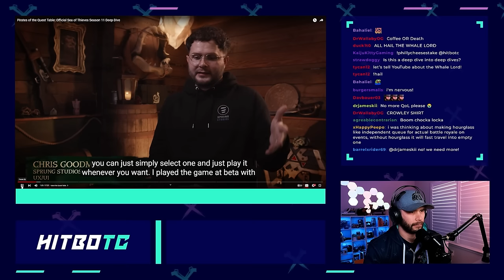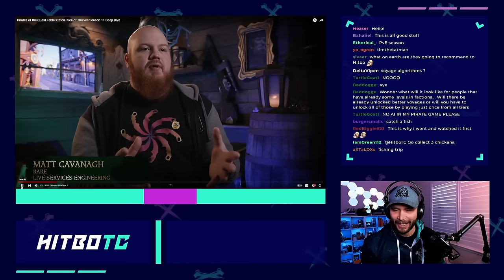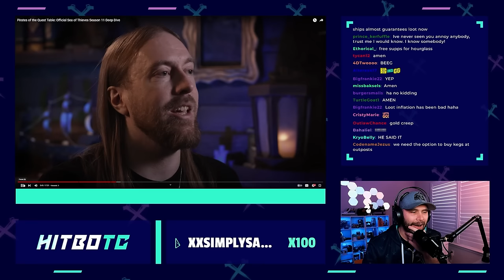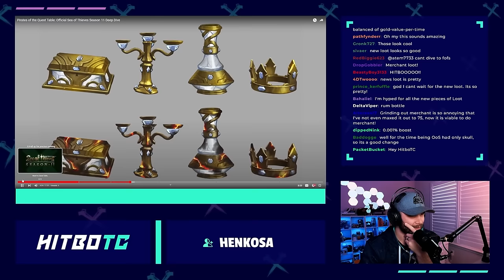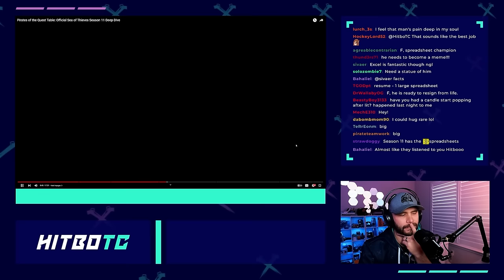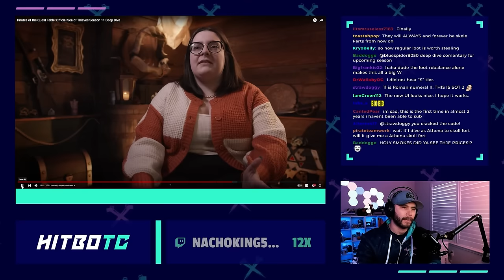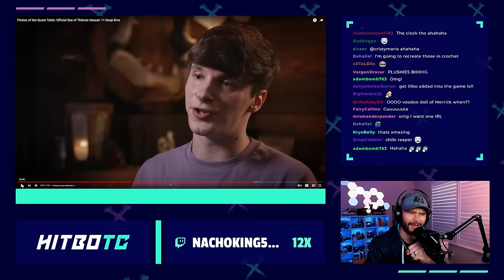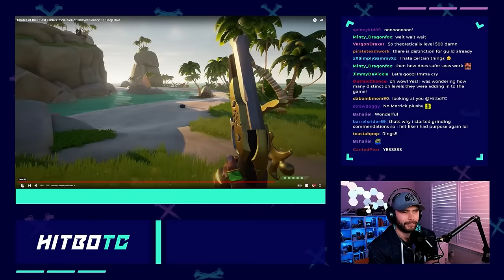We NEED to TALK about Season 11 of Sea of Thieves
Here are my honest thoughts about Season 11 for Sea of Thieves. We watched the deep dive video LIVE on stream and gave some commentary along the way.